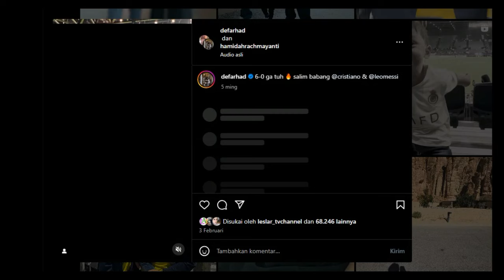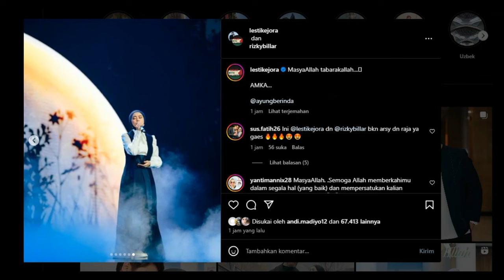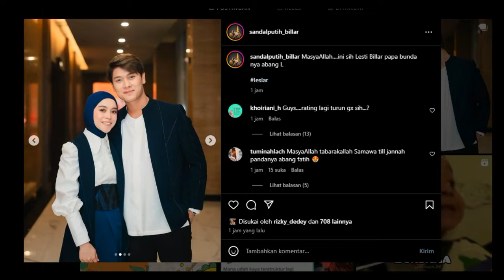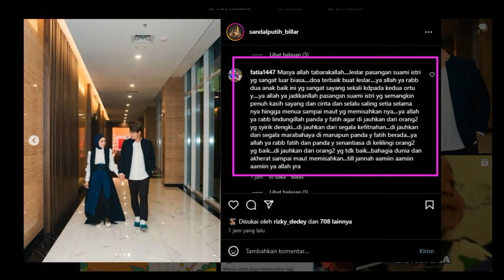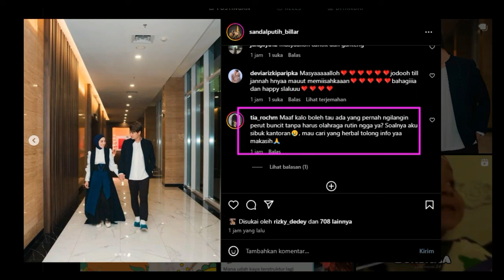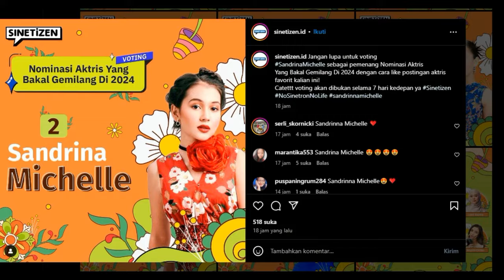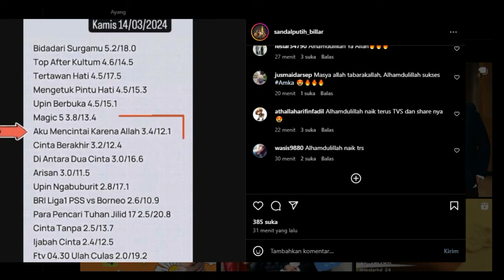Rating AMKA Semakin Naik, Lesti UnggahIni Di Feed, Fans Kira Hamil Cobaz Komen Begini.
Rating AMKA Semakin Naik, Lesti Unggah
Ini Di Feed, Fans Kira Hamil Cobaz Komen Begini.